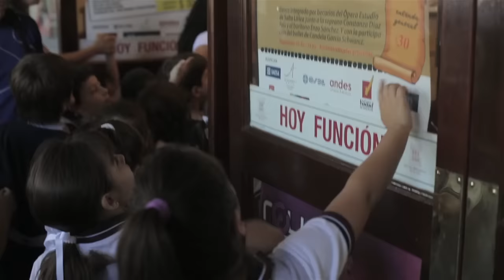Salta Lírica Institucional.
Salta Lírica 2015